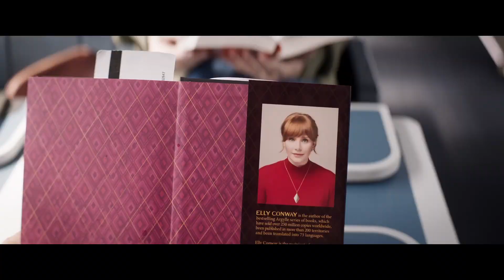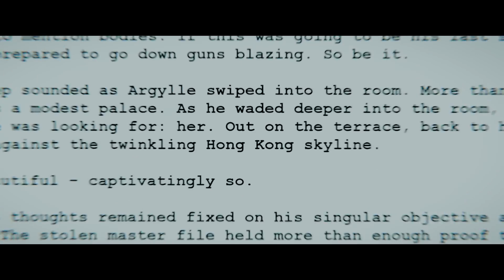Argylle Official Trailer | Dive into a World of Espionage and Intrigue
Prepare for espionage like you've never seen before in the official trailer for "Argylle." Join us as we delve into the world of an introverted spy novelist who becomes entangled in the sinister activities of an underground syndicate.